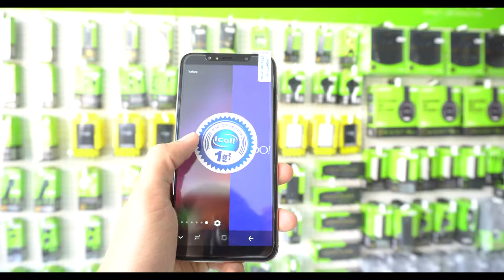iCall Xs Mac $89 4G LTE ល្បឿនលឿនកប់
iCall Xs Mac $89 4G LTE ល្បឿនលឿនកប់ ។​ លក់ដាច់ខ្លាំងរកជាវបានតាមហាងលក់ទូរស័ព្ទដៃទូទាំង 25 ខេត្តក្រុង រឺ ទំនាក់ទំនងមកកាន់លេខ : 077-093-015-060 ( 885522 ) សេវាកម្មដឹកជញ្ជូនមិនគិតថ្លៃ ។
* ទំនាក់ទំនងលក់ដុំ និង រាយ : 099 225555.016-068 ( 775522 )
* អ្នកគ្រប់គ្រងផ្នែកលក់ : 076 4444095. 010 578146
* Service Center : 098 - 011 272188
ហាងលក់ទូរស៍ព្ទដៃ លីហួរទីតាំងខាងក្រោយវិទ្យាល័យជាស៊ីម សាមគ្គីបត់ស្តាំចំងាយ 100 ម៉ែត្រនៅខាងស្តាំដៃ